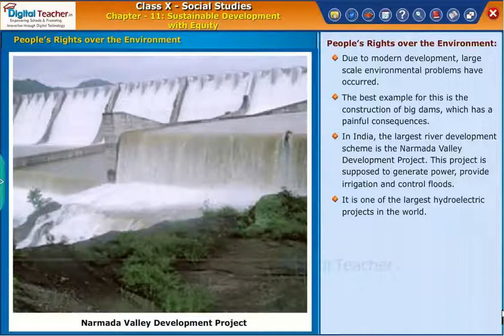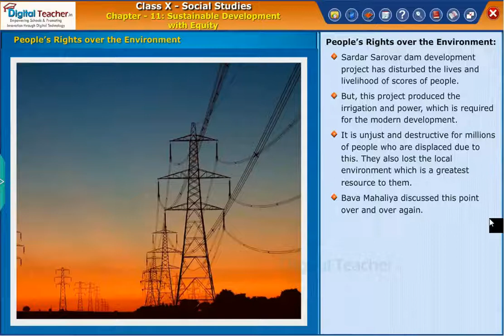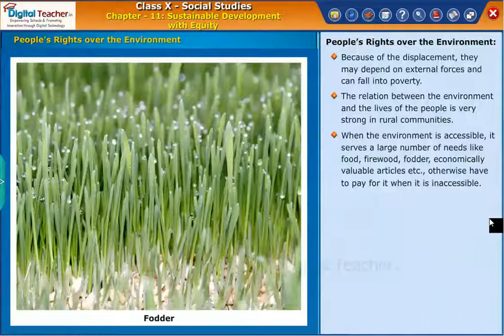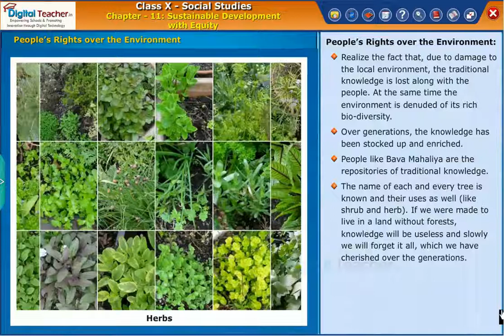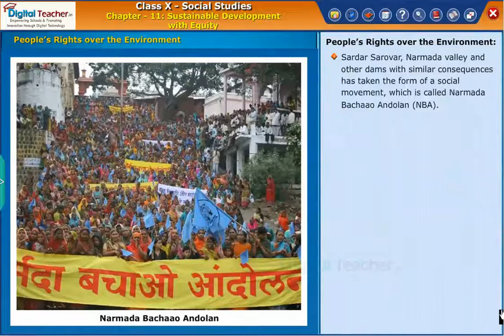Peoples Right Over the Environment, Sustainable Development with Enquiry Class 10 Social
Peoples Right Over the Environment, Sustainable Development with Enquiry
Online Learning Platform for Students - Learn at Home, Any time, Anywhere and Any Device
For Nursery, L.K.G, U.K.G, Classes – 1,2,3,4 and Class 5, full animated content explanation is available in this channel for free.

The 1st Unit of the classes 6th, 7th, 8th,9th and 10th is also available in this channel for free.
Learning portal and procure the subscription